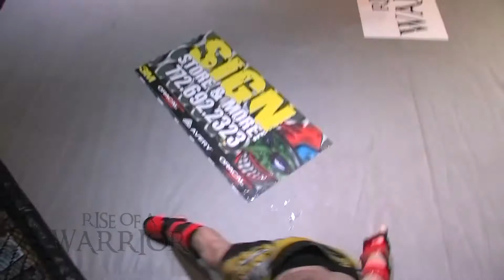ROAW 19 Dylan Mason vs Devin Schlicher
at Rise of a Warrior 10 on May 11, 2013 at the Havert L. Fenn Center in Fort Pierce Florida.